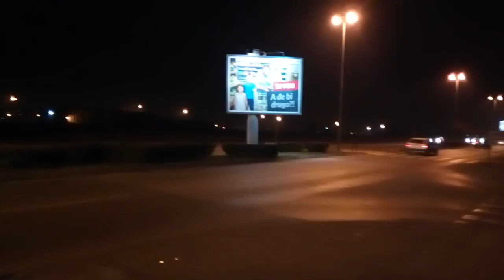Подгорица 23.фебруар 2017